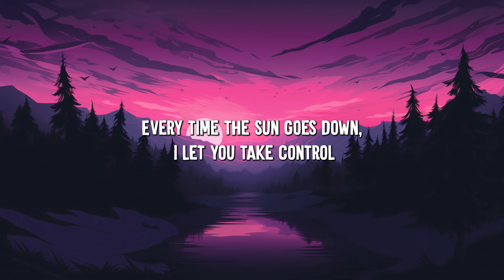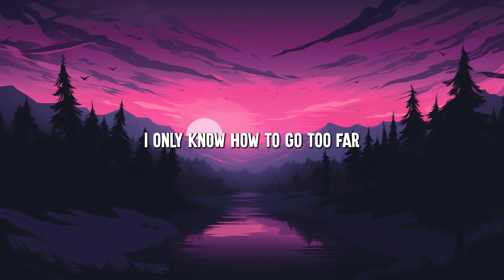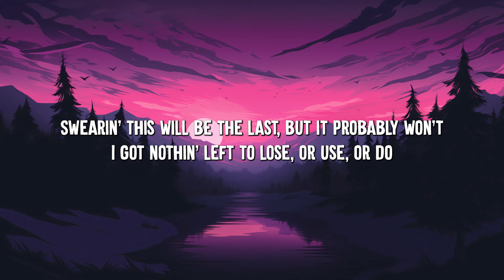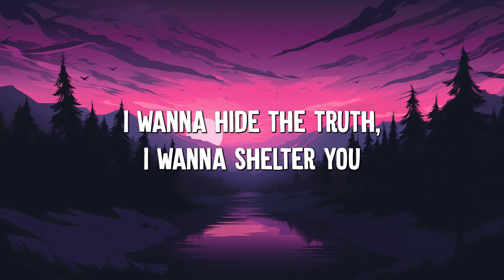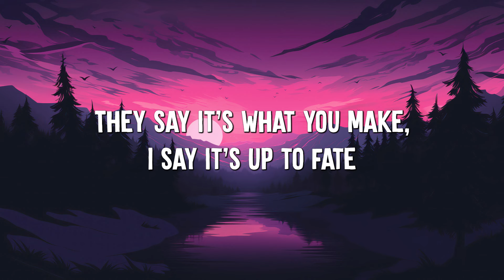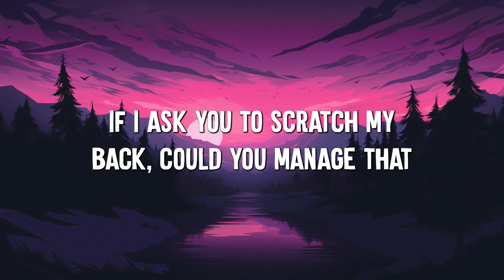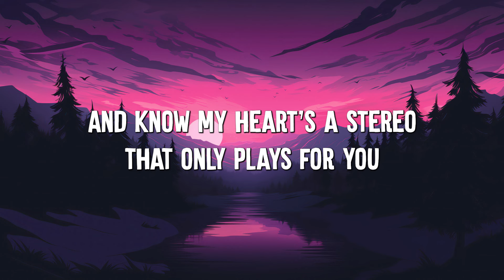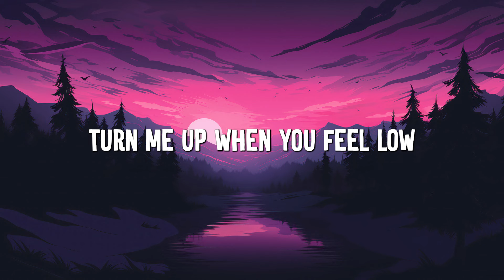Bad Habits - Ed Sheeran (Lyrics) || Imagine Dragons, Gym Class Heroes (MixLyrics)